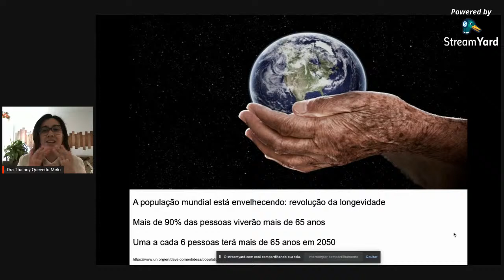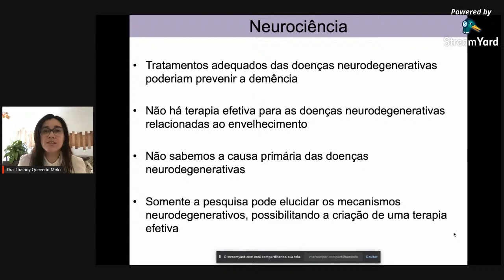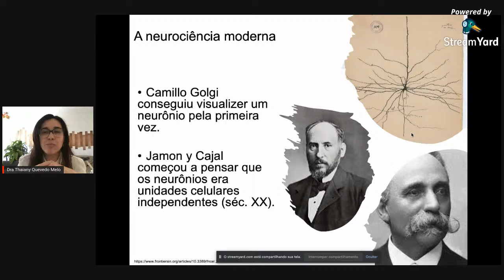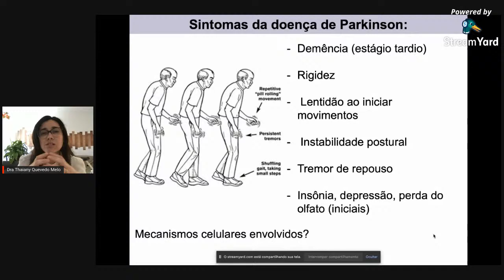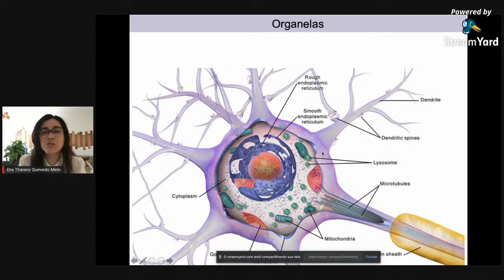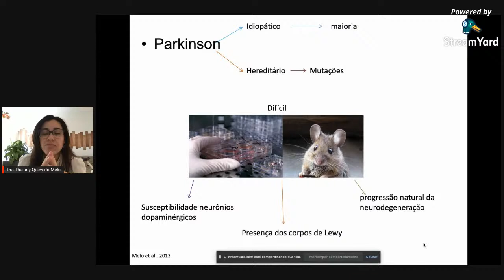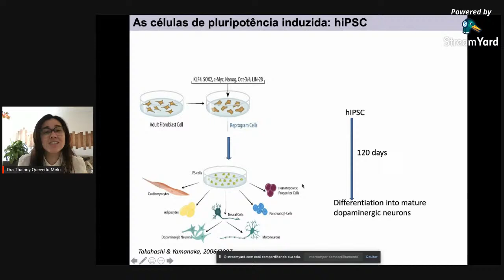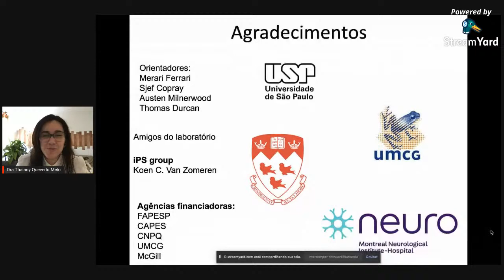VULGARIS SCIENTIA - O Estudo das Doenças de Parkinson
O Vulgaris Scientia de maio convida a Dra. Thaiany Melo para falar sobre uma das doenças mais comuns associadas ao envelhecimento: a doença de Parkinson, uma condição neurodegenerativa motora que afeta milhões de pessoas no mundo. As terapias disponíveis apenas retardam o avanço da doença e não são efetivas para a maioria dos casos. Para se desenvolver uma terapia efetiva para a doença, precisa-se desvendar os mecanismos que a causam e levam à morte neuronal (neurodegeneração). É este o estudo proposto no atual projeto de pesquisa da nossa convidada deste mês.

Thaiany se formou em Ciências Biológicas em 2009 na Universidade Cruzeiro do Sul. Completou o mestrado na subárea de fisiopatologia experimental na Faculdade de Medicina da USP, onde iniciou seu duplo doutorado concluído em 2016. Em Abril de 2018, concluiu seu doutorado em neurociências na Universidade Central de Medicina de Groningen, na Holanda. Desde Maio de 2018, Thaiany é postdoc no departamento de neurologia e neurocirurgia da Universidade McGill, no Canadá.

_O evento acontecerá ao vivo, no dia 28/05 (sexta-feira), às 18h em nosso canal do YouTube.

Gostou da postagem? Salve, comente, compartilhe e curta nosso conteúdo!